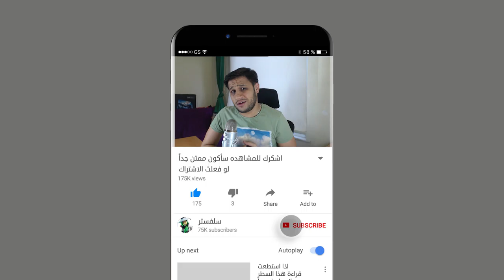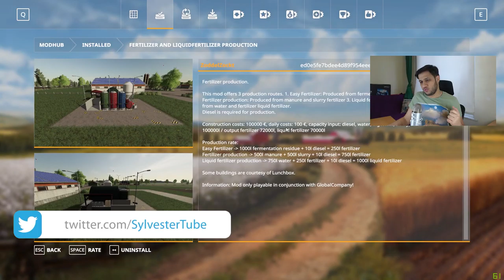تصنيع السماد |السائل والبودره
رابط تحميل المود الحمل الاشياء الثقيلة
روابط تحميل المودات المستخدمات في هذا الفيديو
Fertilizer And Liquidfertilizer Production تصنيع السماد السائل والبودره
Liquid Silo مخزن تخزين المواد السائلة
ضمن المود هذا يوجد تريلة نقل المازوت والمواد السائلة الاخرى

قائمة تشغيل كافة فيديوهات محاكي المزرعة